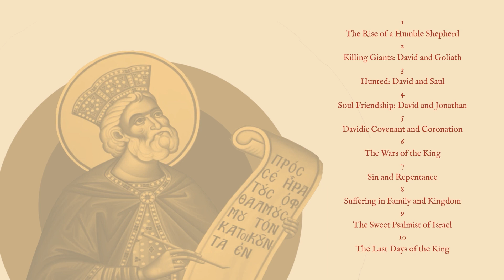The Winds of California Crazy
———LINKS———

A Heart for God: Lessons from the Life of the Holy King and Prophet David | Fr. Josiah Trenham

———SOCIAL MEDIA———

1) Spread the Word - tell your family and friends about Patristic Nectar. Share Patristic Nectar website links to content you have enjoyed. A personal invitation is the number one way the Church grows. Tell a friend to "Come and see!"

2) Make a Donation -Patristic Nectar is a small non-profit ministry with a big vision for expanding access to Patristic Orthodox teaching throughout the world. Since our establishment in 2010, we have made steady progress but there is so much more we could do. With funding, we can work to make our ministry vision a reality.

3) Pray For Us - remember us in your prayers, asking that the Lord strengthen, help, and direct us according to His divine will.